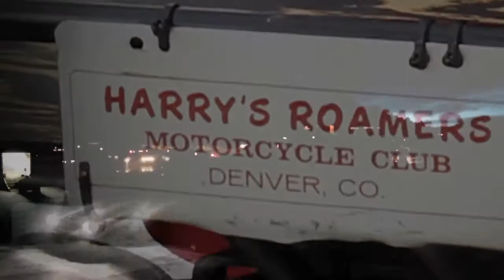Ice Racing 2013 (ICED2014)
You have seen the action here, now go find out about the full documentary film we are producing this year.